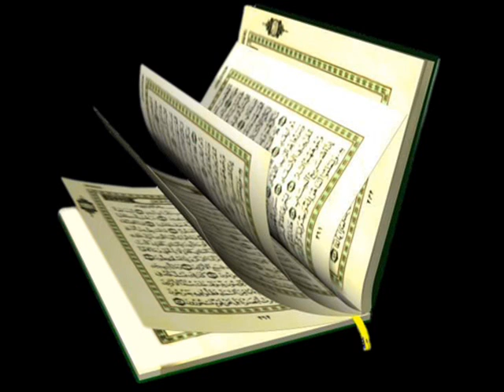لأنها لم يقبل لها أي تائبة لها في ذاك اليوم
تبكي وترفض الغداء والطعام لما ؟ ... لأنها لم يقبل لها أي تائبة لها في ذاك اليوم في كليتها !؟ فما قصتها !؟ ومن أين لها بتلك الهمة !؟ و ما نهايتها ؟ لاتنسى ذكر الله لاتنسى ذكر الله